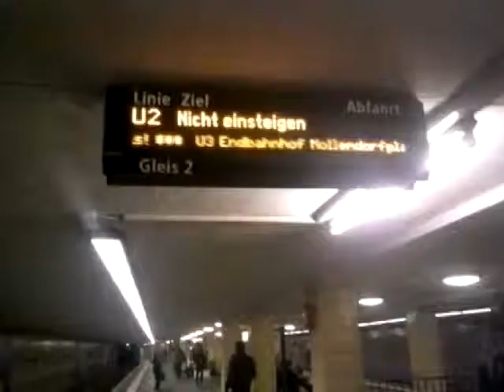Unveröffentlichte Videos: U-Bahn Berlin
Ein kleines Filmchen, Aufnahmen von 2012 in Berlin: Zeit, als es noch keine F74E gab und ich noch keine HD-Auflösung.

Ich habe Musik hinterlegt, da es ansonsten langweilig wirkt.